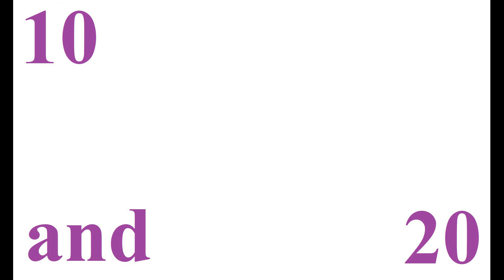How to develop your math skills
In a few simple steps you will realize that something new opens up to your mind. This is a math training a was using for a while and the results... oh, I won't even tell you about them!